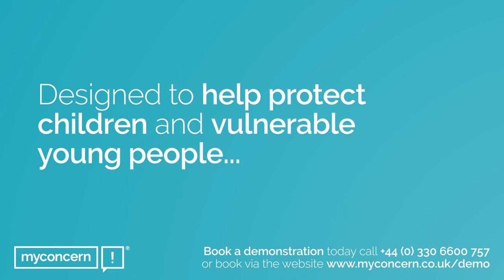Welcome to MyConcern | Safeguarding Software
An award winning, secure reporting tool for protecting children and young adults.